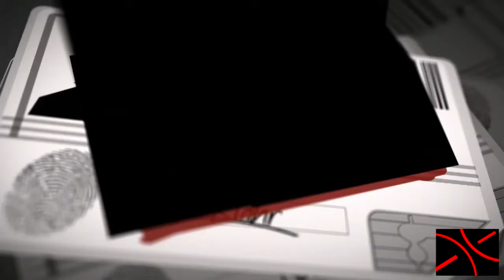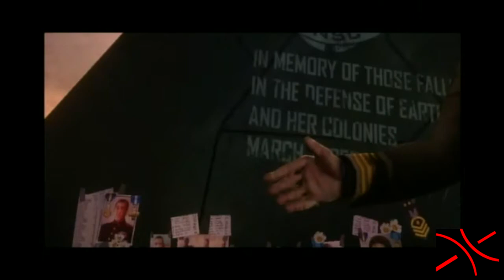The Golden Age (Various Games) (Someday - Celtic Women)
The world has always been changing. The want for more is starting to engulf us and while I do know that there are some who truly cares for others, not can be said of the majority. Injustice and fighting will certainly always be everywhere unless we can break it. Revenge as that mention is that of a cycle that if only broken can one be truly free. The video goes out to those suffering, lost or despair, God-willing you will find your way. Stay strong in dark times for it is those who shows patience and tolerance that has strength not the one who enforce it or show it. Thank You again for watching the video :)